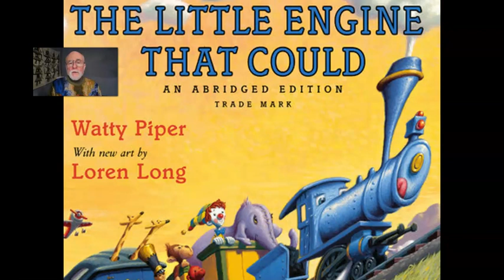Outputs vs outcomes: A story-based illustration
Explaining the difference between outputs and outcomes using a fun and inspiring children's story. (5 minutes)